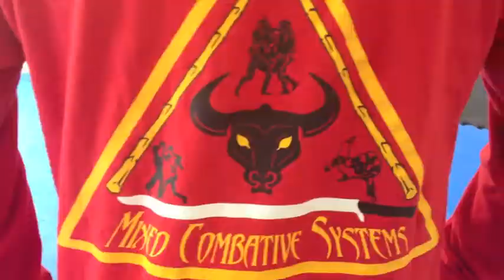MCS : The Intro (Trailer)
Song: Blue Scholors - Lumiere